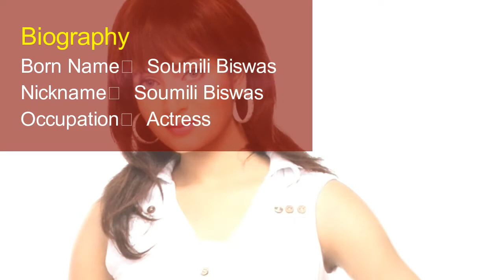Soumili Biswas Height, Weight, Age, Affairs, Wiki & Facts